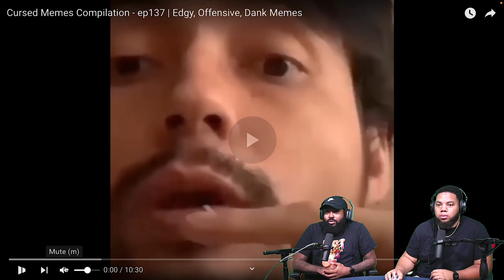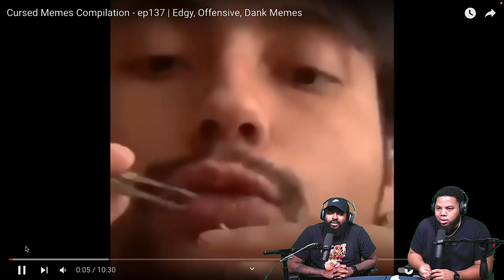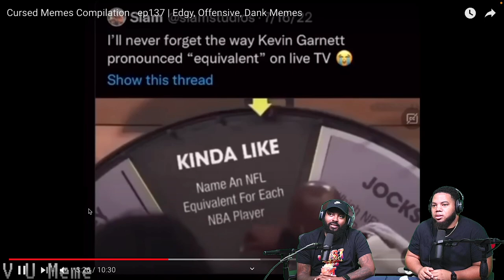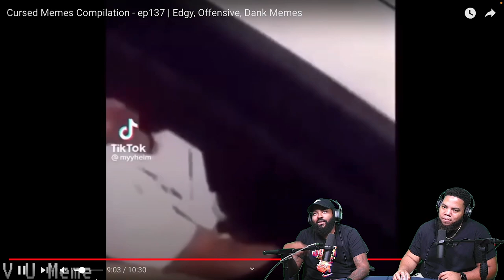INTHECLUTCH REACTS TO: Cursed Memes Compilation - ep137 | Edgy, Offensive, Dank Memes